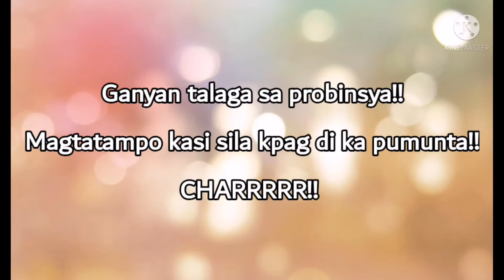BUHAY PROBINSYA MASAYA!!tatawid kami ng ilog.